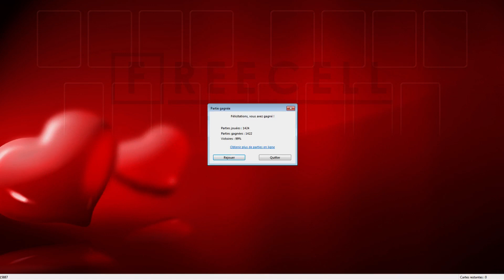Solution to freecell game #15887 in HD